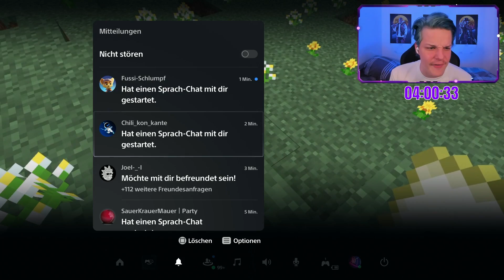LIVESTREAM-HIGHLIGHTS #14 - NoahZett28 - Best Of Twitch Moments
Cutter: Grillwurst
geschäftliche Anfragen:
📅 Livestream Highlights vom: Februar 2022